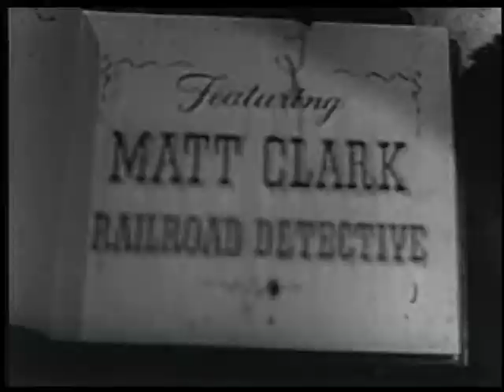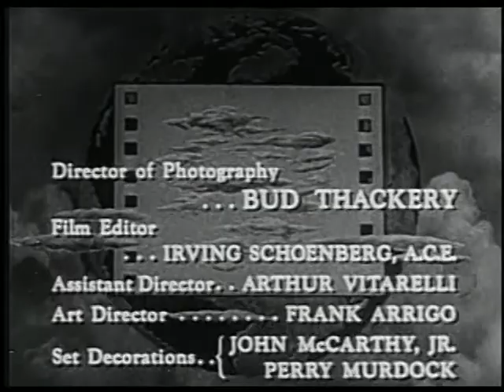Stories of the Century (TV-1954) TIBURCIO VASQUEZ (S1E14)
In his Emmy Award-winning series, Jim Davis stars as a Railroad detective hunting down infamous outlaws and bringing justice to the Wild, Wild West!

TIBURCIO VASQUEZ: a California bandito and hero of the Hispanic community for his defiance of unjust laws and discrimination. When Vasquez follows the vengeance trail after his sister's murder, Matt sets out to catch him.